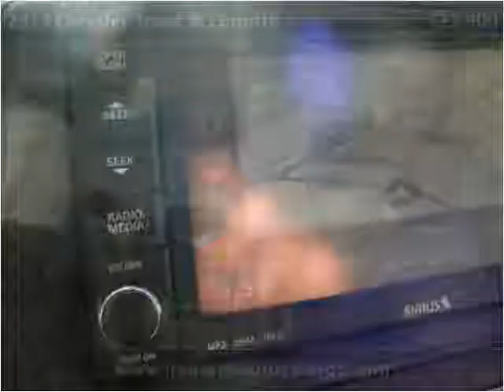2013 Chrysler Town & Country Used Cars Schnecksville PA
This 2013 Chrysler Town & Country is available from Imperial Auto Sales & Service.